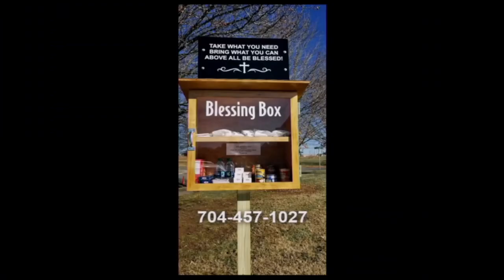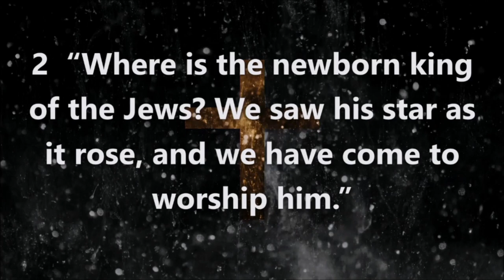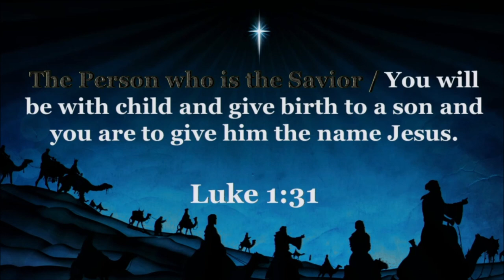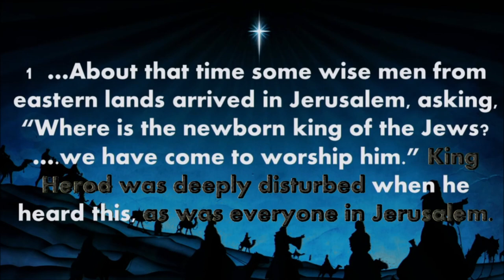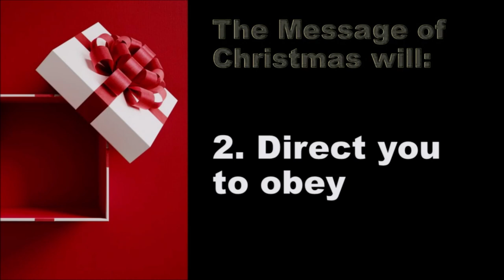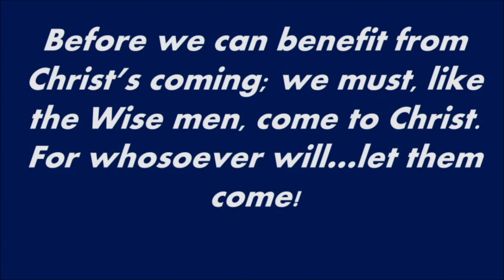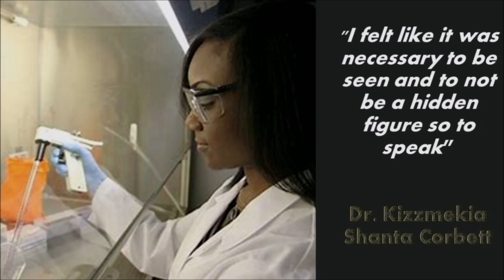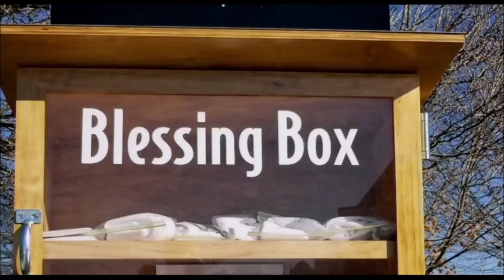The Message of Christmas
December 20,  2020 | The Message of Christmas| Rev. Dr. Jerry L Cannon
Senior Pastor.  - C.N. Jenkins Memorial Presbyterian Church.